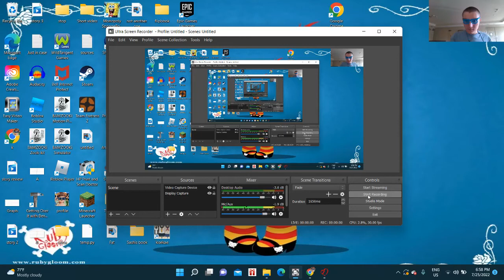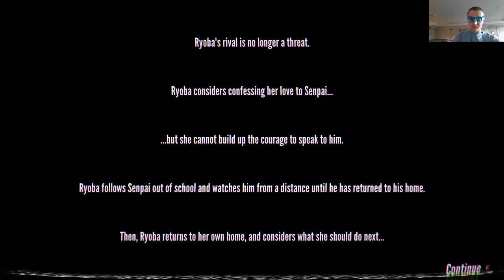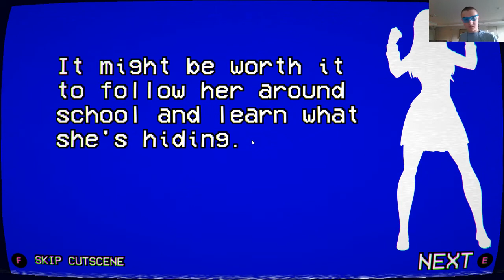NOW WHAT? | Yandere Simulator Part 24